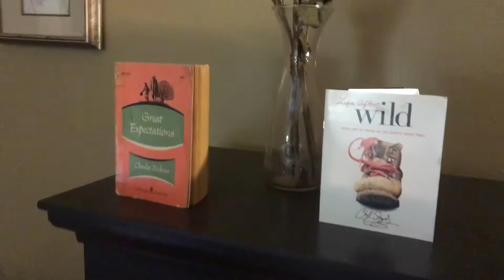January 20, 2018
Original composition: “Winter Blues”